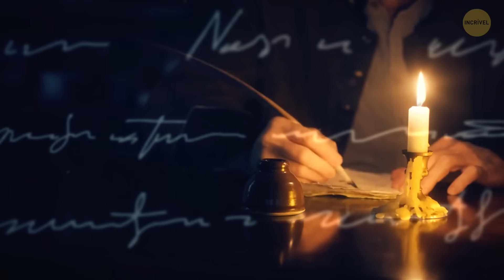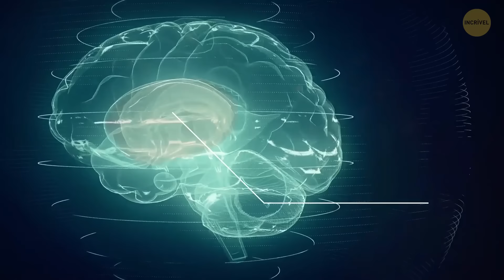O passado cheirava mal! Mas qual era REALMENTE o seu cheiro?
Antigamente, as cidades tinham um aroma distinto que você não chamaria exatamente de agradável. Imagine uma mistura de esterco de cavalo de todas as carruagens, o cheiro inconfundível da queima de carvão e esgotos a céu aberto fazendo seu trabalho - era uma sinfonia de cheiros não tão bons. Se voltarmos ainda mais no passado, o cenário não muda para melhor. Se você tivesse uma máquina do tempo, talvez quisesse levar alguns purificadores de ar extras antes de se aventurar na paisagem urbana do passado. Você ainda gostaria de viajar para o passado se tivesse uma chance? Deixe sua opinião nos comentários abaixo!